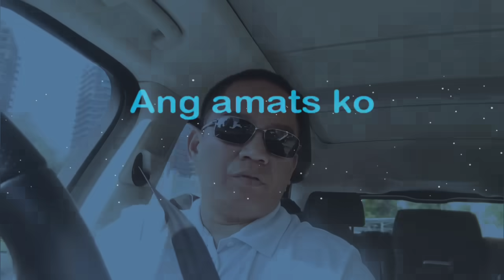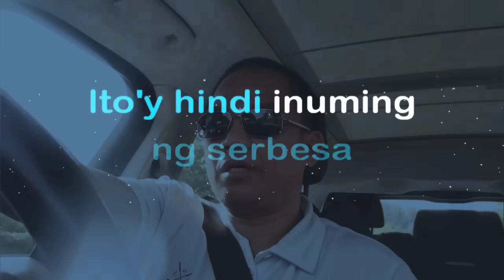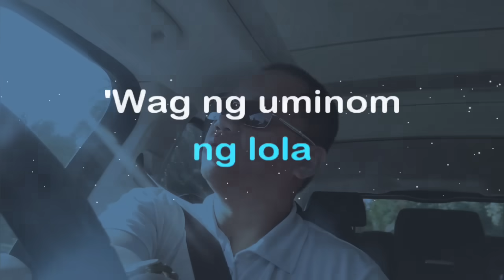LAKLAK/THE TEETH/KARAOKE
KARAOKE